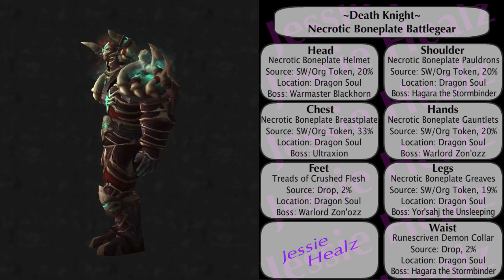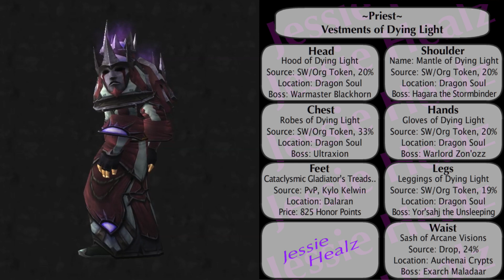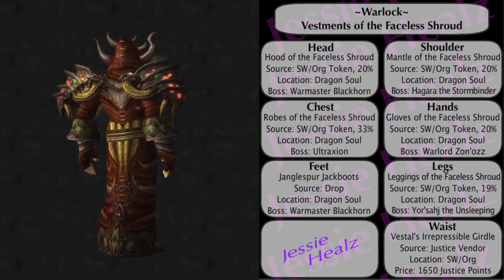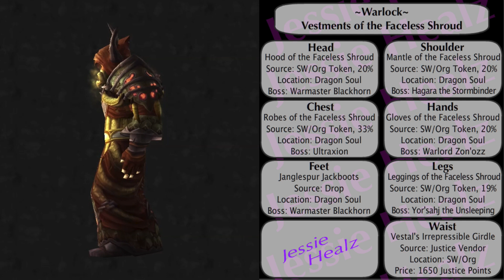Tier 13 (H) All Class Sets & Location Guide (World of Warcraft - Jessiehealz)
Tier 13 Heroic for everyone! Enjoy the video? leave a like or fav they help a lot and are always appreciated. :)

🎵 Track Info:
Title: Dance of the Pixies
Artist: Jens Kiilstofte